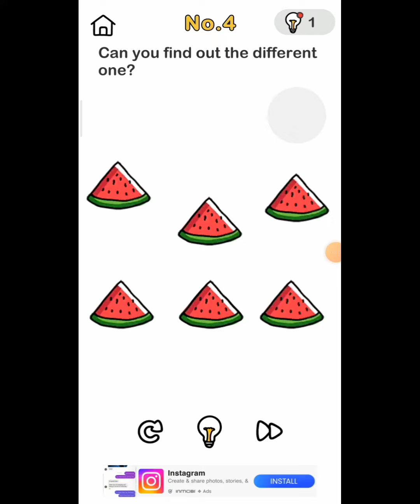me vs brain game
Created by  maurvi